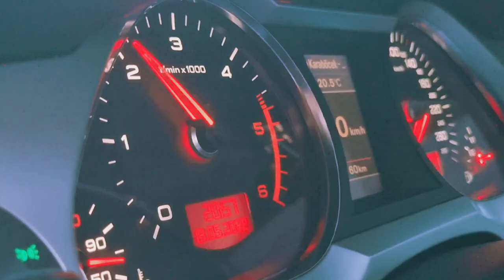AUDI A6 AVANT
DENIS PRODUCION